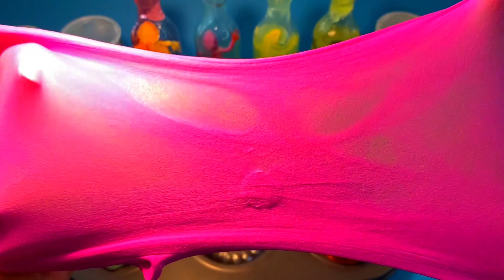Satisfying Video l How to Make Rainbow Lollipop Slime with Stress Balls Cutting